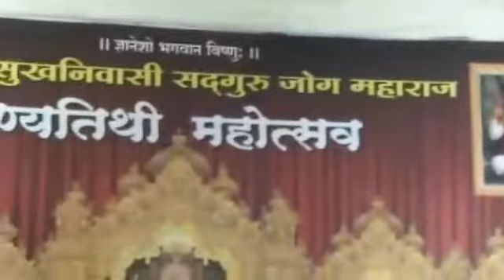आळंदी येथील भव्य अशा जोग महाराज सप्ताहातील मृदंगाचार्य ह.भ.प. विकास महाराज बेलुकर यांचे मृदंग वादन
महाराष्ट्रातील उत्कृष्ट पखवाजवादकांपैकी एक असलेले  नाशिकभुषण मृदंगाचार्य ह.भ.प.विकास महाराज बेलुकर हे नाशिक येथील असुन त्यांचे मृदंग वादनाचे शिक्षण आळंदी येथे झाले आहे.